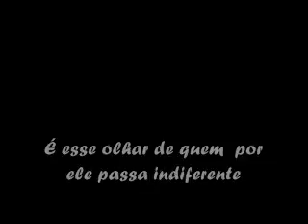Alves Junior Olhar Indiferente Mario Quintana